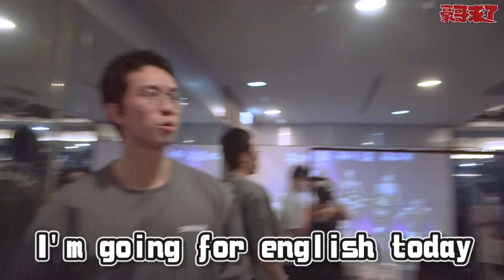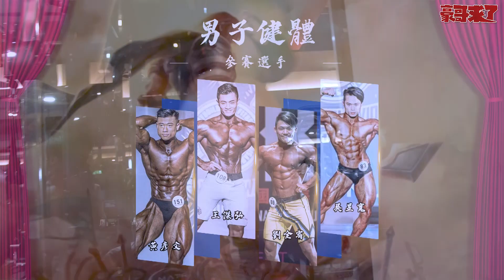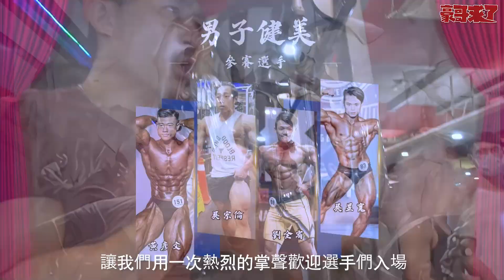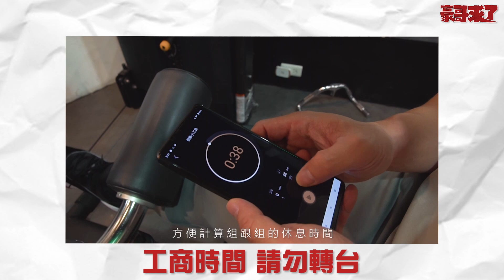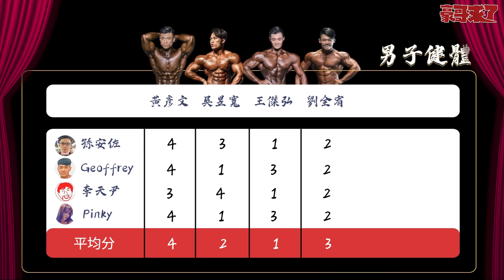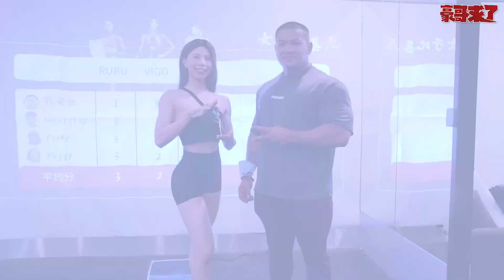【豪哥來了】第0屆 豪小杯健美賽 史上最小的比賽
本集為了推廣夢想盃，舉辦了一場迷你比賽，請大家一起支持為健美運動付出的夢多及所有主辦單位！@TVMondoTV

抽出 3 位幸運的觀眾 【XROUND FORGE NC 黑金款】3 副
另豪哥加碼再抽 3 位送出 【XROUND 無線快充充電盤 】3 組
抽獎辦法：
2. 追蹤 ➜XROUND IG ＠xround_audio
3. 留言「我也要豪用的耳機」

主辦人-蘇奇俊 IG＠geoffrey0531
裁判長-孫安佐 IG＠sun_edward_64
裁判-Peggy IG＠tsai_peipeiiii
裁判-Pinky IG＠pinky_pinky_lu
裁判-李天尹 IG＠tienyinli
選手-Ruru IG＠ruru_4004
選手-Vigo IG@maaaa_wwe
選手-黃彥文IG @yanwen
選手-吳昱寬 IG@kuan1014
選手-吳宗倫 IG@qqqqq.0524
選手-劉全宥 IG@jolly_lou1201
選手-王傑弘 IG@jw.0115
獎盃贊助-林金億 IG＠king29711513
有看過豪哥訓練影片的人都知道
強度一直是我追求的訓練重點
若是在健身房沒有掌握好休息時間
肌肉的訓練刺激強度就會大打折扣
如果你沒有手錶，也懶得拿起手機計時
那這副耳機絕對是你的首選
不只倒數，其它功能也是專為訓練者打造！

XROUND FORGE NC 是全台第一副具有倒數功能的耳機，只要輕輕碰一下就可以直接倒數，時間到之後就會有一秒的提示音，不用再拿起手機關閉，要強度就要從時間掌控做起！

很多人耳機戴著訓練，結果操作深蹲、臥推等訓練動作時，耳機就不斷地鬆掉甚至噴掉，XROUND FORGE NC 有特殊的前耳勾設計，穩穩地勾住你的耳窩，也勾住你對肌肉的執著。

這款耳機有強大的ANC主動抗噪模式，訓練時完全阻隔健身房的音樂及聲響，只管全神貫注的發力。但若你習慣聽到周遭的聲音，也可開啟通透模式，不用拿下耳機就可以清楚地聽到別人的講話聲音，兩全其美。

上面三個是我最喜歡的三大訓練功能，這個耳機實在是做的太過周全，IP67 的防汗防水，可以直接沖洗耳機、9小時的續航能力，練到沒電耳機卻始終有電⋯⋯ 剩下的交給大家自己體驗！！
大家都知道，我喜歡支持台灣的本土品牌，XROUND 的耳機具有台灣人對於細節不馬虎、講究質感的精神，把所有的功能一次做到位，既然這個品牌這麼用心，我當然要大力推廣！